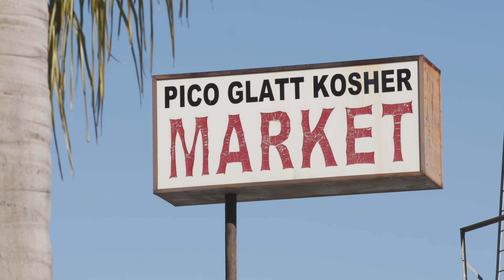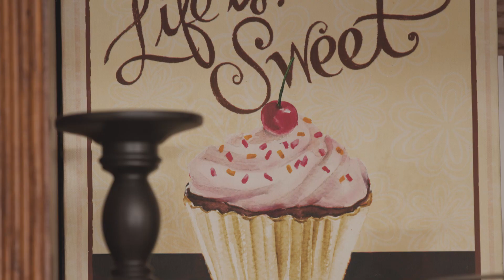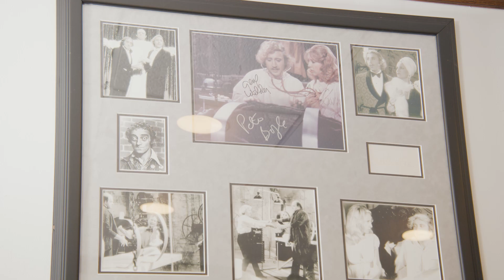A Jewish deli experience with actor Mike Burstyn – in Yiddish!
Perla Karney shares pastrami, chopped liver and other favorite dishes with Burstyn in Factor's Famous Deli in Los Angeles. Watching them together is like listening to your Yiddish-speaking relatives during the holidays!